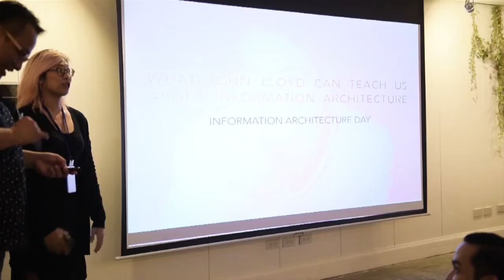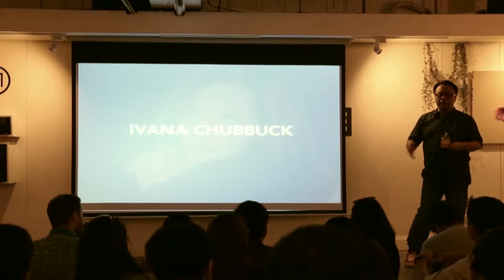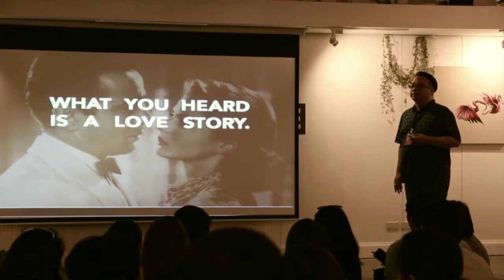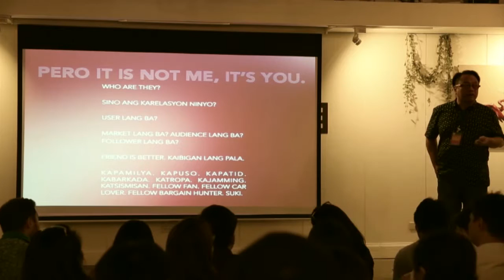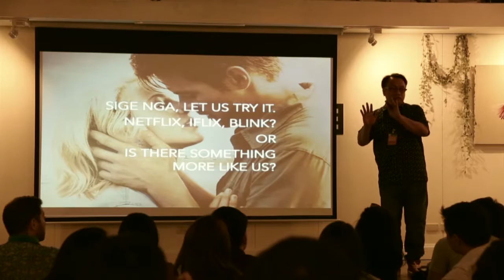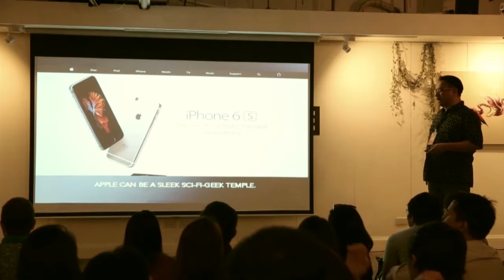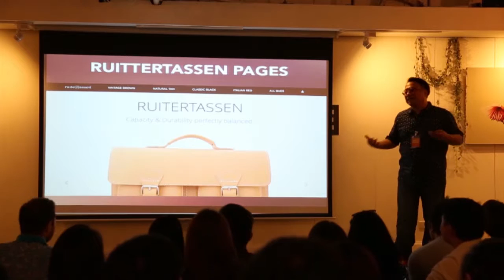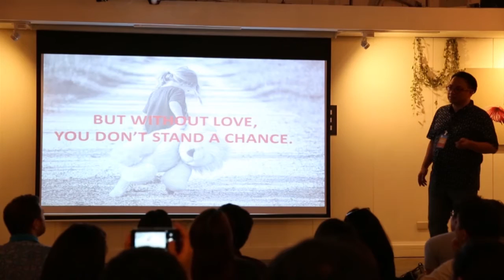What John Lloyd Can Teach Us About IA, by Enrico Santos - World IA Day 2016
Storytelling is one of the most emotive, most engaging forms of architecting information.  In a time where "user experience" is often thrown around meetings, how can we apply this very "human" form of IA?

About Enrico Santos
Enrico Santos penned movies such as The Trial and In the Name of Love, and classic Filipino coming-of-age films such as Labs Kita, Okay Ka Lang.  He was also a creative consultant for films such as Dekada ‘70 and Feng Shui.

He is a producer at Skylight, Star Cinema’s independent film production arm and the Digital Head for the Film Production business unit of ABS-CBN - managing the official digital properties of ABS-CBN Film Publishing (Star Cinema), the biggest film production outfit in the country.

About World IA Day Manila

World IA Day is a free one-day conference, organized in over 60 cities, by and for people who care about architecting information.

Whether you're a brand manager, start-up owner, product manager, operations executive, web designer, developer, or editor, we all need to know how to manage, produce, communicate and maximize information.